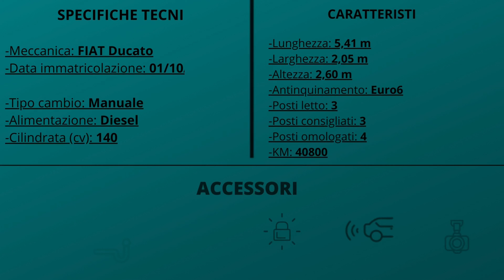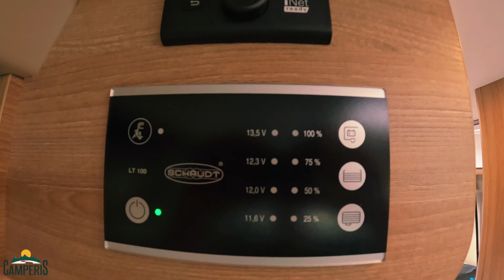Laika Kosmo Campervan 5.4 - Videorecensione Camper Furgonato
Laika Kosmo Campervan 5.4 - Videorecensione Camper VAN/Furgonato
USATO (Un VAN con la propria identità)

N. Whatsapp Servizio Clienti

Non esitate a scriverci per qualsiasi informazione, dubbio o curiosità.
La nostra concessionaria e la nostra officina restano a vostra disposizione!

Specifiche tecniche:
-Data immatricolazione: 10/2021
-Tipo cambio: Manuale
-Alimentazione: Diesel
-Cilindrata (cv): 140

-Posti letto: 3
-Posti consigliati: 3
-Posti omologati: 4

Caratteristiche:
-Lunghezza (mt): 5,41 m
-Larghezza (mt): 2,05 m
-Altezza (mt): 2,60 m

ACCESSORI:
.AUTORADIO
.TENDALINO
.GANCIO DI TRAINO
.OSCURANTI PLISETTATI
.IMPIANTO DI RISCALDAMENTO TRUMA
.ANTIFURTO
.RETROCAMERA